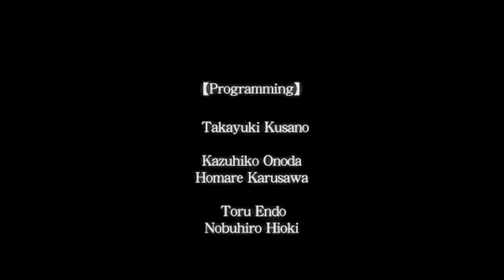【 Ys Origin 】 Ending & Credits (Toal)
Exhausted by his battle with Darm, Toal collapses in front of the Black Pearl. The Goddesses commend him on his efforts, but Reah takes this opportunity to retrieve her Silver Harmonica from the defenseless Fact. Despite his objections the two go about their plan to sacrifice their wings to seal the Demonic Essence, so after a heartfelt goodbye they do just that, ending the crisis.

The sacrifice revives Hugo's health, and as he picks himself up the demonic element inside of him melts away. The remainder of the search party finally catches up,, and Toal informs them all of what happened. Despite their disbelief of what transpired, they nevertheless fulfill the Goddesses' final wish.

In front of the Elder Roda tree the search party regroups, with Yunica, Hugo, Rico, Miuscha and Roy having split into a group wishing to stay on the surface. Toal, however, vows to return to Solomon Shrine and succeed his father's role. He lays out his plan to chronicle the events that transpired in order to safeguard future generations (the Books of Ys), and also leaves an insurance plan hidden with the Elder Roda (his Silver Sword) in the case of such an event happening again. Leaving on good terms with his brother and with a wishing the rest staying behind good luck, Toal and the remainder of the search party say goodbye to the lands of Ys below and return to Solomon Shrine.

And that's Ys Origin. Took a bit longer than I anticipated and was more of a hassle than I imagined, but in the end I liked how it turned out. Thanks to everyone that stuck through to the end and thanks to those watching in general. Thankfully it's the only time I'll have to play through something thrice like this. rip 2015.

Game: Ys Origin
Release Date: 12/21/2006, 05/31/2012 (Steam)
System: PC (Steam)
Nightmare Mode
Recorded with Dxtory